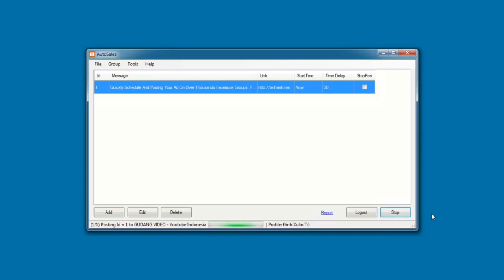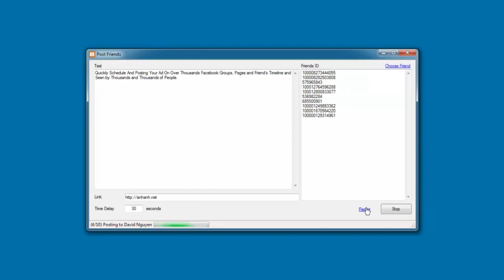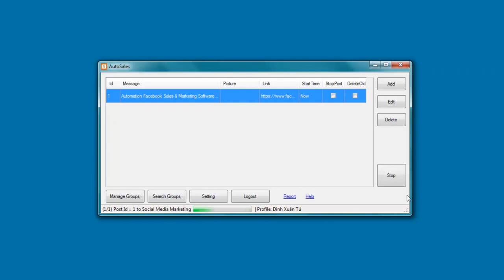AutoMagic: Your Advanced Facebook Group Poster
Maximize Your Market Impact with software AutoMagic

Automate Your Facebook Marketing:

One-Click Posting: Effortlessly publish your ads to thousands of Facebook Groups with a single click.
Group Search & Join: Find and join groups using specific keywords, member counts, languages, etc.
Tailored Messaging:

Targeted Group Categorization: Ensure messages reach the right audience by categorizing groups into specific niches.
Multiple Post Types: Supports various post types, including text, links, photos, and videos.
Efficient Campaign Management:

Simultaneous Campaigns: Schedule and launch multiple campaigns at once for greater reach.
Post Management: Easy management of posts, including monitoring responses and tracking history.
Enhanced Posting Features:

Customizable Links: Use links from websites, Facebook posts, photos, albums, or even Google Photos, Imgur, Flickr.
Flexible Scheduling: Choose to publish immediately or schedule posts for later.
Smart Time Delay: Set delay times between posts to avoid spamming.
User-Friendly Interface:

Simple Installation: Quick setup and Facebook login.
Spintax for Randomization: Use Spintax format to create varied messages, enhancing engagement.
Group Name Personalization: Incorporate group names into messages for a personal touch.
Comprehensive Benefits:

Effective Promotion: Drive significant traffic to your site and increase interaction with your audience.
Avoid Blocking: Schedule posts at different times to maintain Facebook compliance.
How to Get Started:

Installation and Login: Easy to install and integrate with your Facebook account.
Creating and Scheduling Posts: User-friendly interface for creating and managing your posts​

Ready to Boost Your Sales?

Sign Up: Choose your ideal plan and register.
Install and Configure: Download AutoViral and set it up for your marketing needs.
Target Your Audience: Utilize advanced features to define your audience.
Craft and Send Messages: Create impactful messages and distribute them efficiently.
Analyze and Adapt: Monitor your campaign's performance and make necessary adjustments.